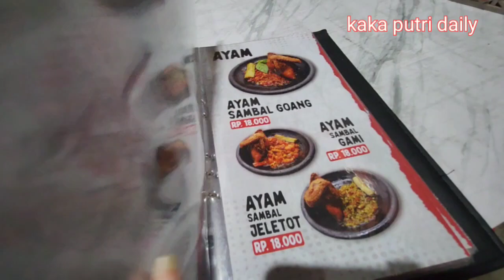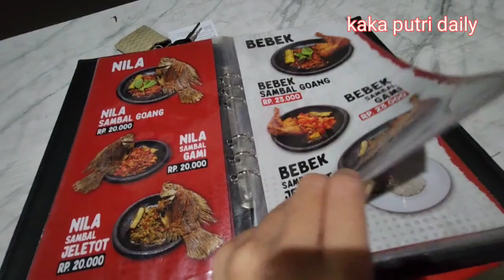EMOSI ABIS KENA TIPU BELI HP OBATNYA MAKAN SAMBEL BAKAR MANG UJANG !!!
jd ceritanya jesy mo bnerin hp .. hp nya rusak mulu tuh.. abis itu kita makan kita makan ke sambel bakar mang ujang yg deket taman sari... enak bgt karna seharian belom makan kita .. jadi sarapan makan siang makan malem di satuin wkwk...
btw makasi mentemen yg udah ngikutin vlog aku .. sehat selalu guys!!